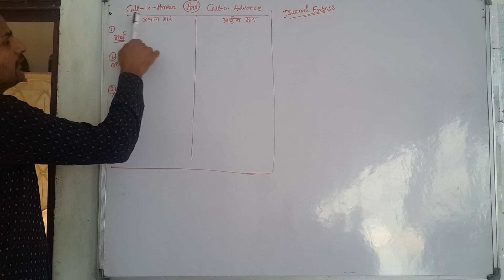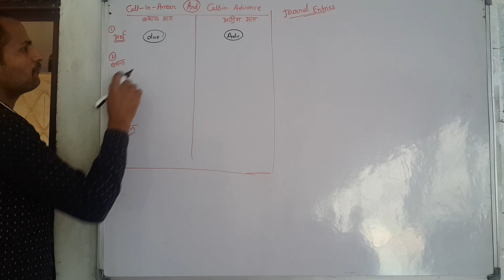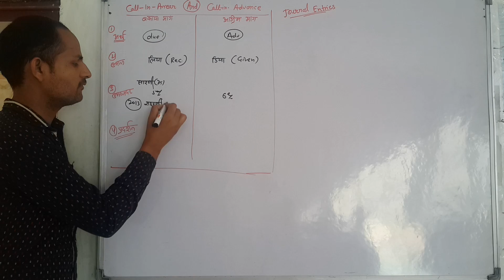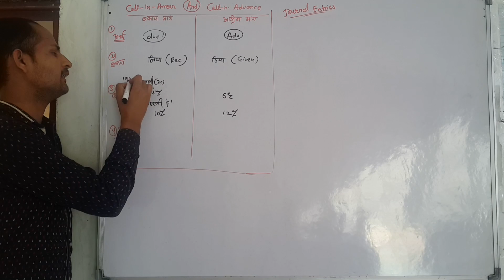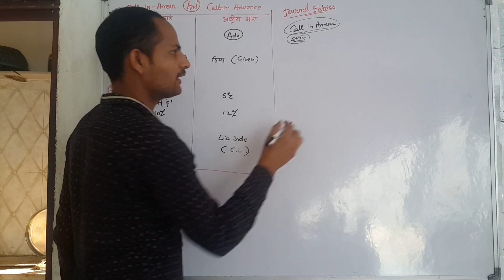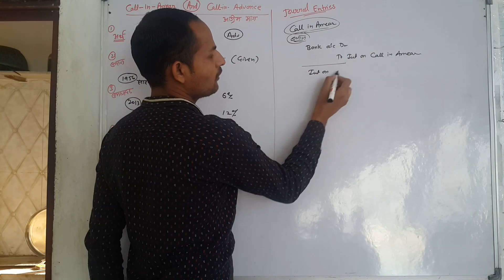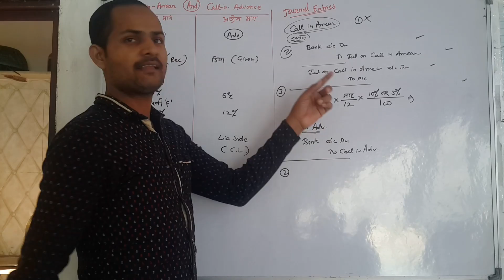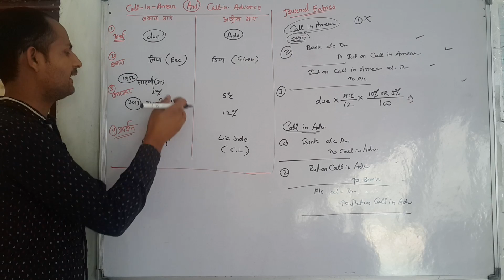Call in Arrear & Advance. Class 12th Commerce Ch 1 Company Account I : Accounting For Share Capital